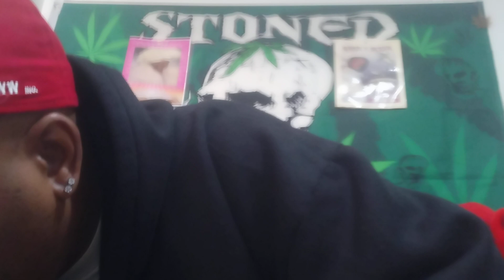FOREVER FAULT FRIDAY!!!!!!!!!!!!!!!!!!!!!!!!!!!!!!!!!!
This is forever fault Friday,a good day to learn from your mistakes. And if you don't remember nothing else, always remember it don't cost nothing just to show a little bit of love.